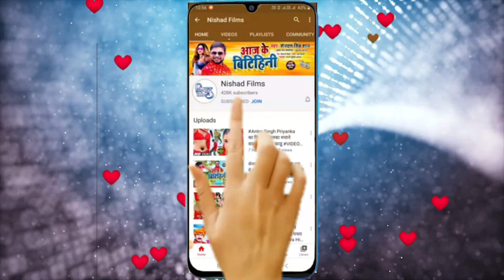VIDEO_SONG_2021 | हमरा भतार के देख के जरेले | Munna Singh | Hamra Bhatar Ke Dekh Ke Jarele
►  Album - Hamra Bhatar Ke Dekh Ke Jarele

►  Singer - Munna Singh

►  Lyrics - Bablu Ji

►  Music Director - Bablu Ji